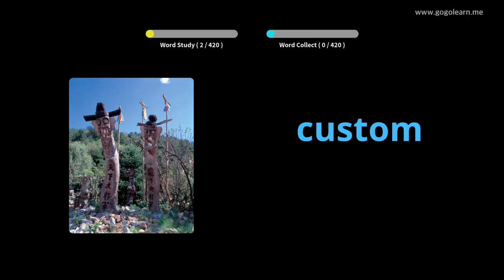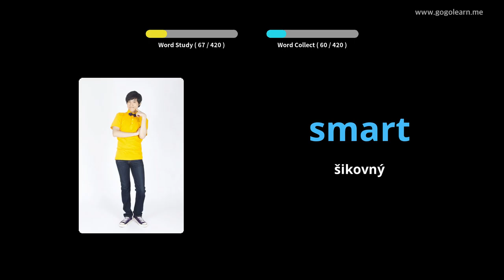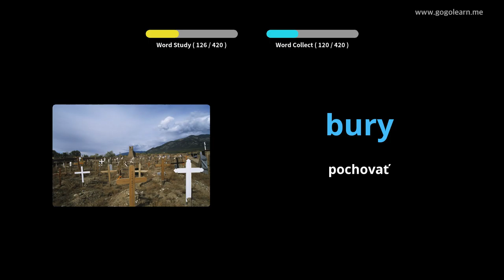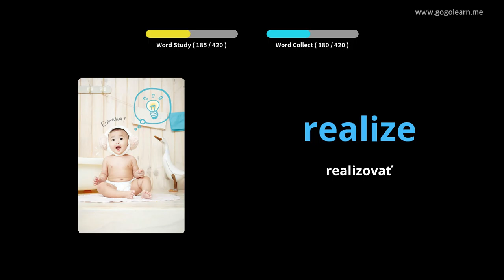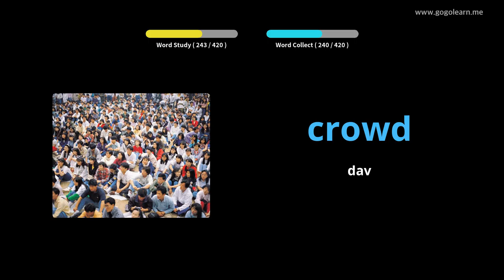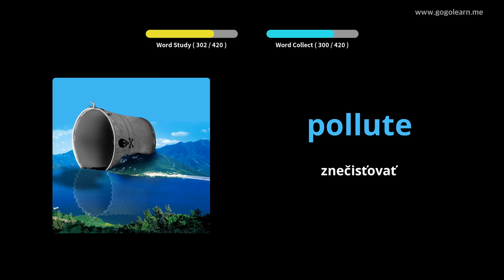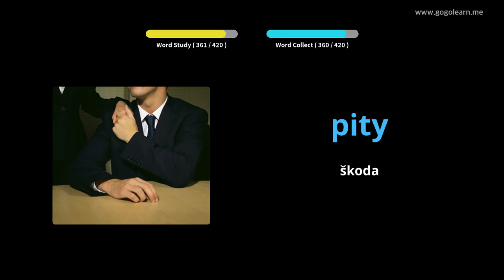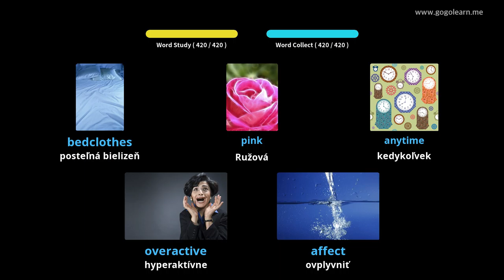Stredná škola anglického slovníka 2 |Golearn